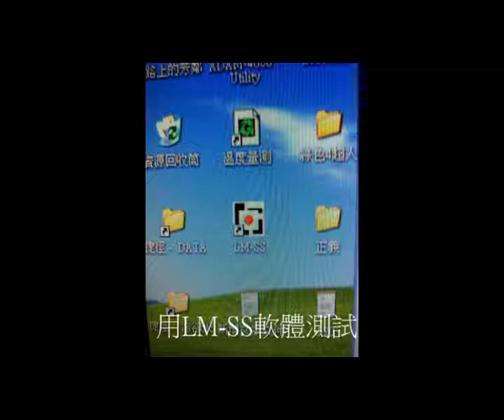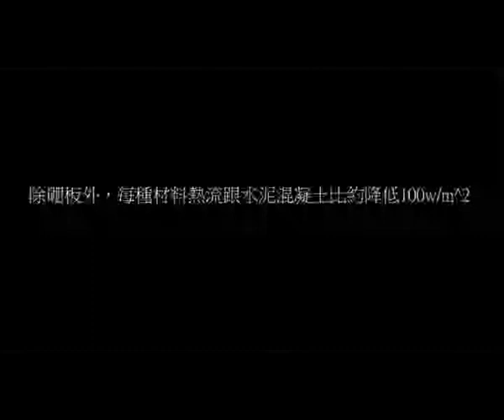1-107-05-第一名-003_土建群_台南市國立新化高級工業職業學校_再次讓WALL熱滾滾